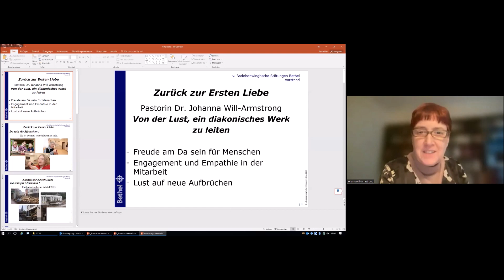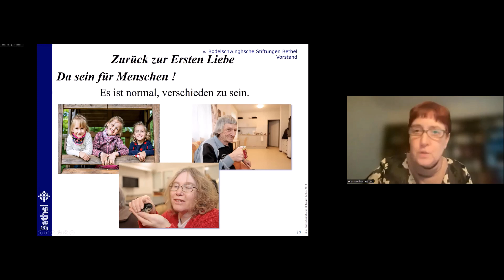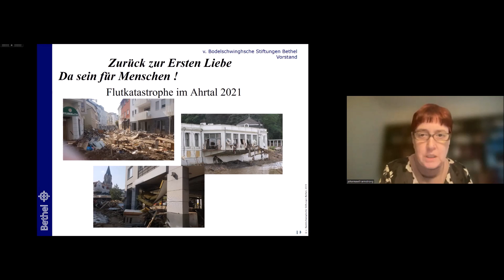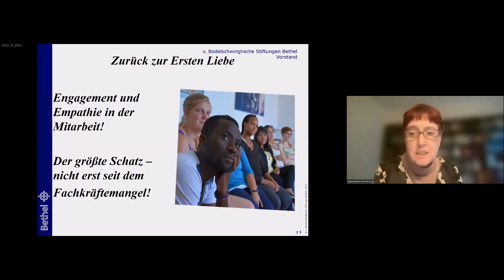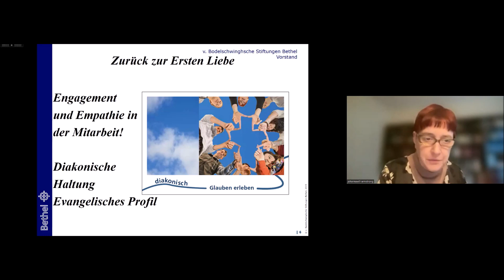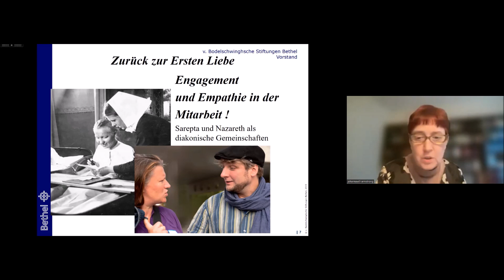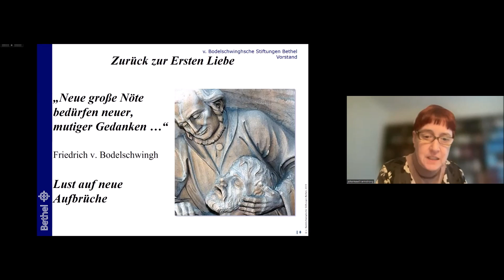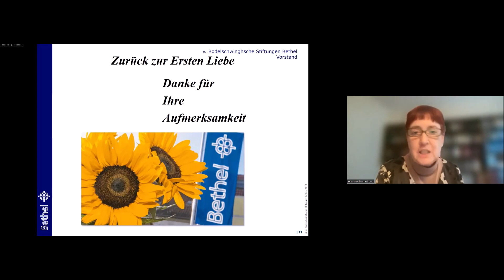midi-Frühjahrstagung „Von der Lust, ein diakonisches Werk zu leiten“ – Dr. Johanna Will-Armstrong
Impuls von Dr. Johanna Will-Armstrong, Vorständin der v. Bodelschwinghschen Stiftungen Bethel: „Von der Lust, ein diakonisches Werk zu leiten“

midi-Frühjahrstagung „Zurück zur ersten Liebe! Wie wir mit frischer Leidenschaft die Zukunft gestalten“ 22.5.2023

Wie war das, als wir uns zum ersten Mal verliebt haben? In einen Menschen, in eine Idee, in einen Arbeitsplatz? Als wir voller Hingabe, Leidenschaft und Motivation waren? Die midi-Frühjahrstagung lud am 22. Mai 2023 ein, auf ungeahnte Weise aufzutanken: aus der Erinnerung neue Perspektiven für die Zukunft zu gestalten – und die Quellen einer zukunftsfähigen Grundhaltung wieder zu entdecken.

Aus Anlass des 175-jährigen Jubiläums der Diakonie ausliebe spürten wir dem Zauber des Anfangs nach und fragten, welcher Glaube, aber auch welche Werte und Ideale uns helfen können, in Diakonie und Kirche die Kraft der Liebe neu zu entfachen. Eine emotionale, inspirierende Tagung mit einem Mix aus Impulsen, tiefgehenden Workshops, nachhaltiger Vernetzung, spiritueller Belebung u. v. m.